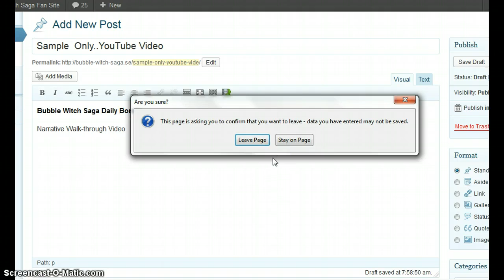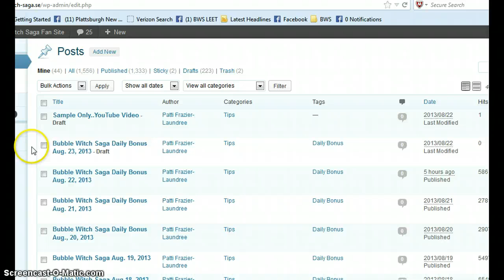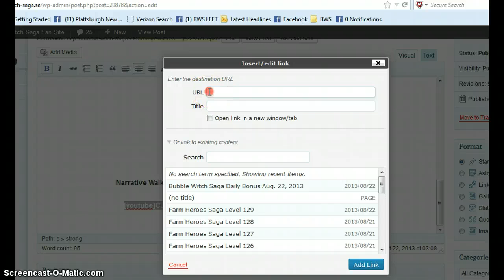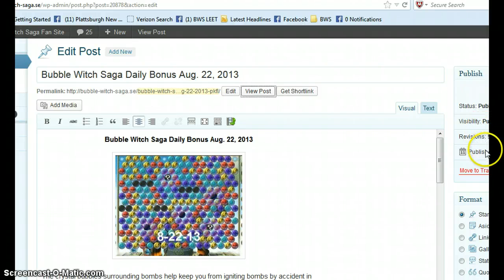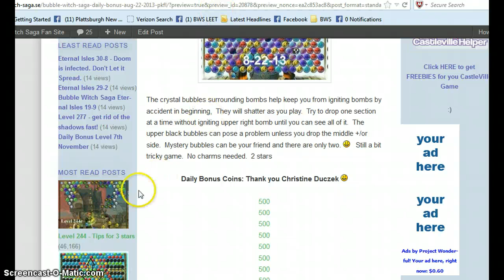Peetra youtube video problem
Still unclear..will make another tonight for you if have problem. :(